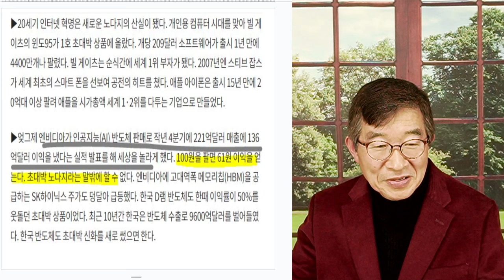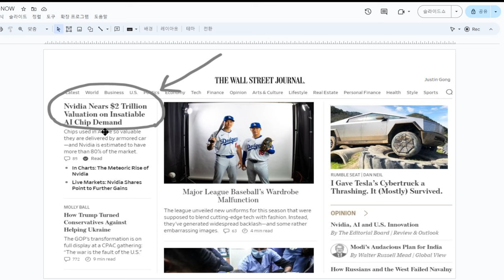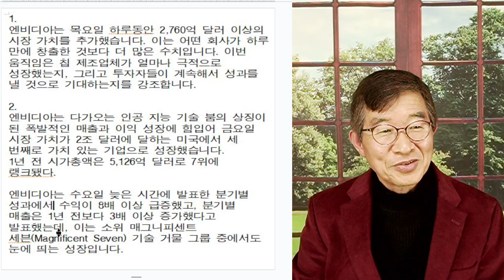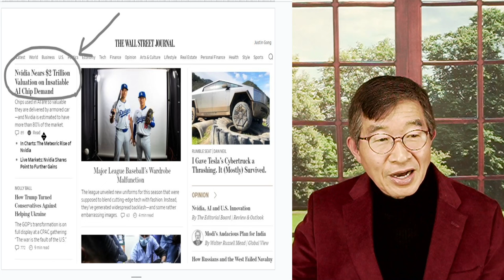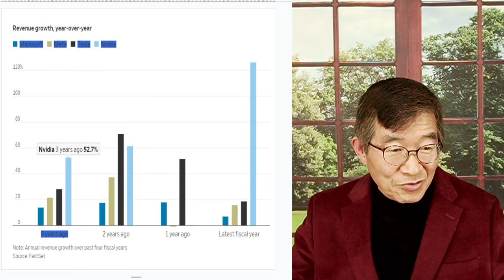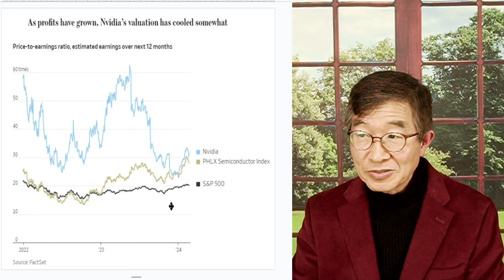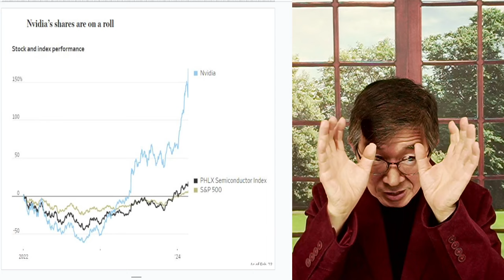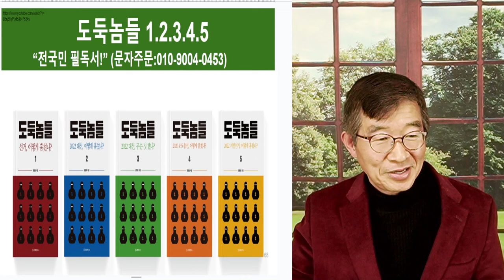초대박! 엔비디아 / AI열풍, 신화 창조 [공병호TV]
Bitcoin : 3MTW849AkP2ftLeSK2teZHMmzLu7Z83s9U